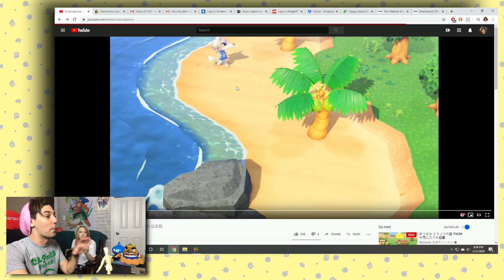NEW Japanese Animal Crossing Commercials REACTION/ANALYSIS!